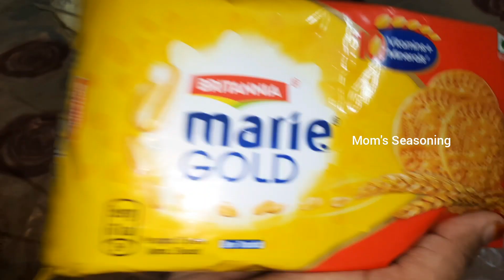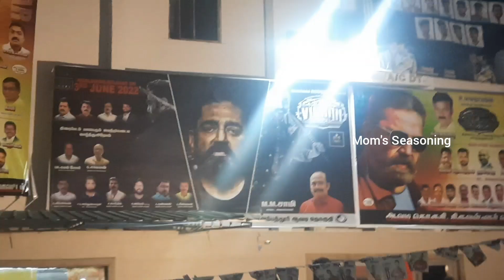Ultimate SkinCare Routine for Clear & Glowing Skin | Easy Mango Dessert Recipe| Day in my Life Tamil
Lets add flavor to life ❤

 **This video is in collaboration with sanfe beauty products**

*vitamin c *
"1  Feeling fresh and lively is easy
2  Are home remedies creating more mess and less results - worry not we got you! ( high performance )
3  one solution for all skin brightening problems
4  brightening solutions do not have to be greasy -
5  Having brighter / healthy skin was never this easy.
7  your new companion for a brighter skin
8  Still just moisturizing your skin?
9  Brighter skin is not a distant dream anymore.
10 if your pimples are pesky, our serums are convenient solutions / convenient solution for pesky pimples

mask stick

"1 Mask and chill was never this easy
2 Mask in the benefits of green tea with one simple stick
3 multiple problems - one solution
4 are dark circles further taking your sleep away - Use a green tea mask stick
5 get rid of dark circles in 3 easy steps - roll, apply & bask in the benefits.
6 Skincare can start early and we make sure there is one for everyone (teenager beauty for all )
7 Blackhead removal
8 pore reduction

THESE ARE THE SANFE BEAUTY PRODUCTS LINKS